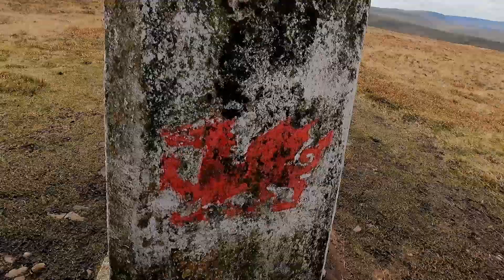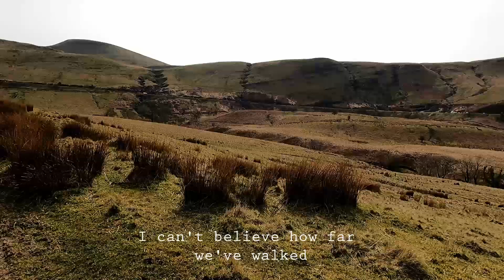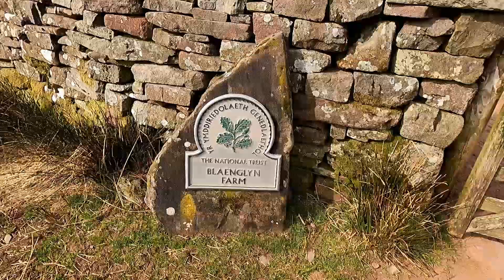Fan Fawr & Fan Frynych Circular Hike | Brecon Beacons National Park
An 8.26 mile hike up to Fan Fawr and Fan Frynych! Great alternative to Pen y Fan as you've still got amazing views. It is a steep hard slog uphill though. Even our dog gave up in the end and tried to fall asleep mid walk! Fan Frynych is the northernmost peak of the Fforest Fawr massif in the Brecon Beacons National Park, South Wales. It is classed as a subsidiary summit of Fan Fawr and makes up half of the Craig Cerrig-gleisiad and Fan Frynych National Nature Reserve with its sister peak Craig Cerrig-gleisiad.